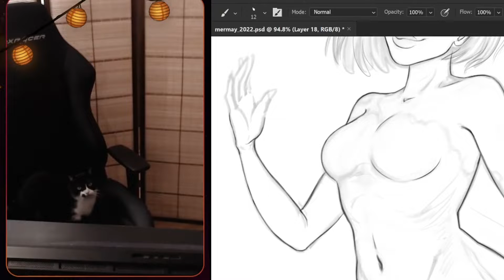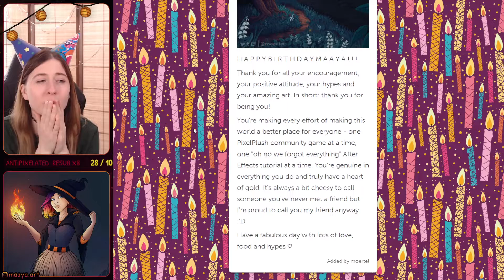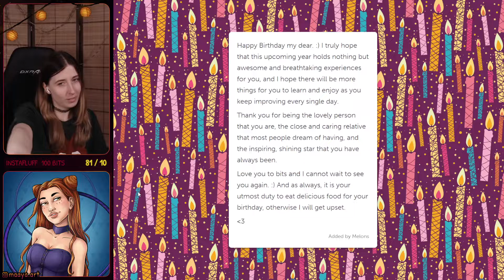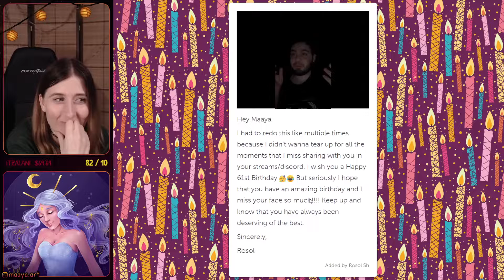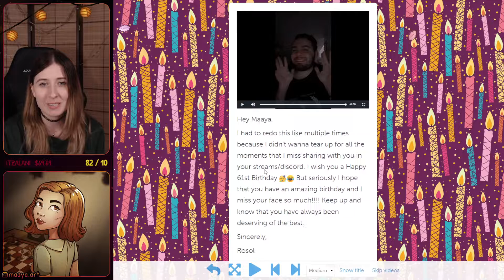Maaya Highlight 20